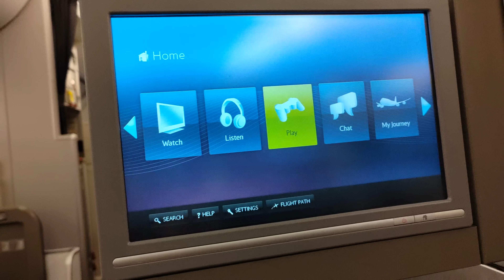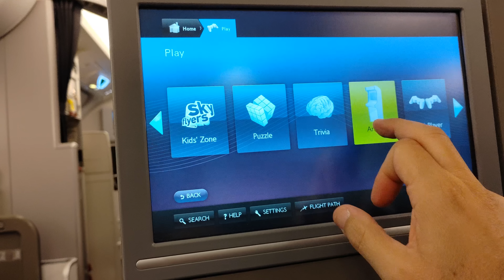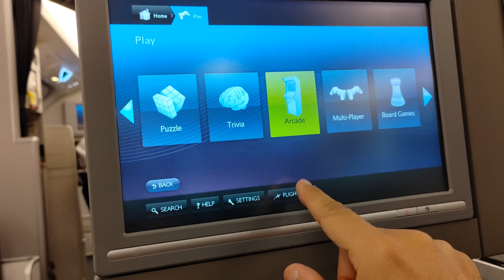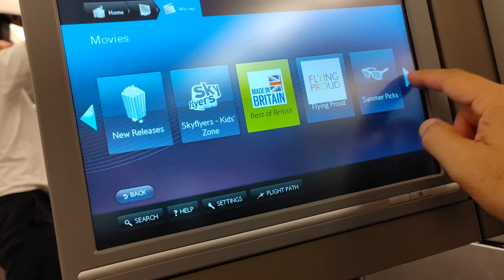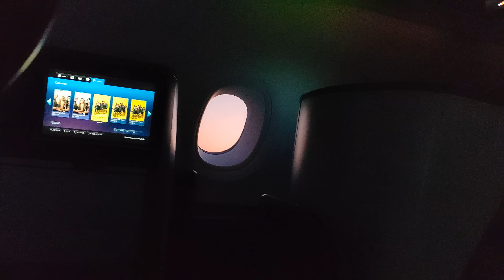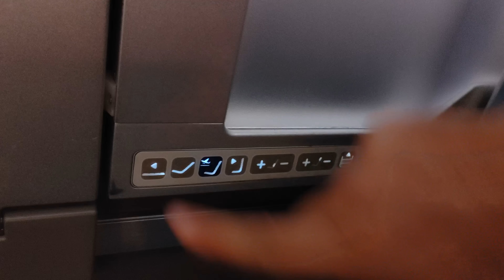La TECNOLOGIA della BUSINESS di A380 BRITISH. PLAY da HONOR 70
PROMO HONOR 70 (fino 30 settembre)
Un aereo storico, enorme e comodo, peccato che di Airbus A380 non ne facciano più!  Oggi, dalle lenti di Honor 70,  vi mostro la Business Class di questo gigante dei cieli gestito da British Airways.